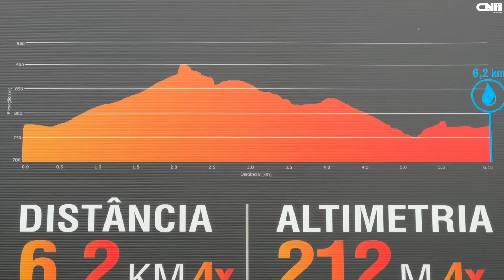Brasil Ride Espinhaço 2023 | Etapa 4 - XCO | Até o sprint final | Café na Trilha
Baita disputa!

4ª etapa do Brasil Ride Espinhaço, dia de XCO. Quatro voltas num circuito de aproximadamente 6,2km. Um sobe e desce bem fluído!

Logo na primeira curva teve uma queda de um atleta que me deixou mais distante dos ponteiros.
O que eu não imaginava é que isso deixaria a disputa mais legal. Durante as 4 voltas eu disputei o quinto lugar com o atleta Nilo. Eu abria nas subidas e ele encostava nas descidas. Foi a prova toda assim e o resultado final você pode acompanhar no vídeo!

Marquinhos andou muito e mesmo com problemas na abraçadeira do canote garantiu a segunda colação na etapa novamente.

Informações sobre Parcerias e Testes de Produtos e Mídia Kit?

Dividindo Histórias e Experiências Positivas com a Bike. Sempre trazendo integração entre o ciclista e a natureza. Unindo esporte a um estilo de vida saudável, seja você praticante de mountainbike ou ciclismo de estrada, aqui você se diverte, se informa e encontra pessoas com opiniões e interesses como os seus.

Um Canal do Youtube sobre bike e com muita trilha de mtb e treinos de bikespeed